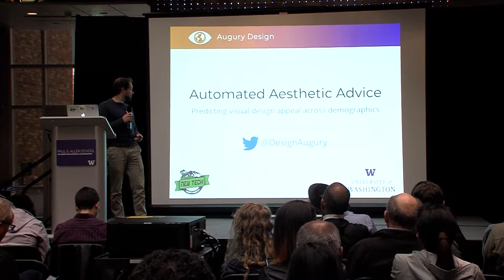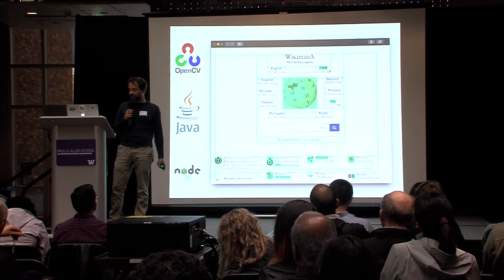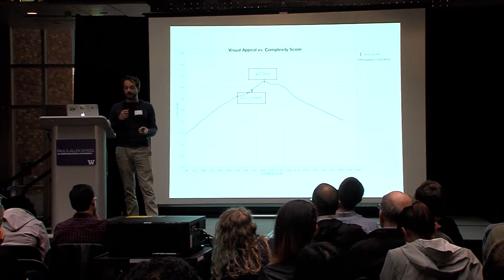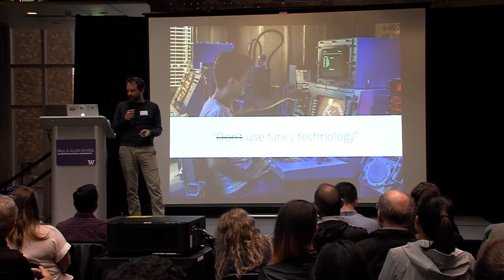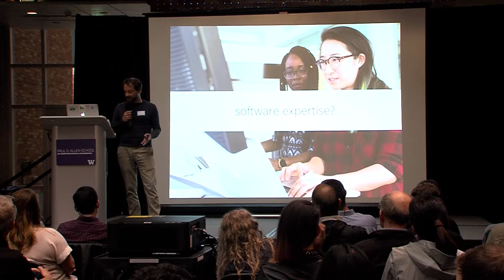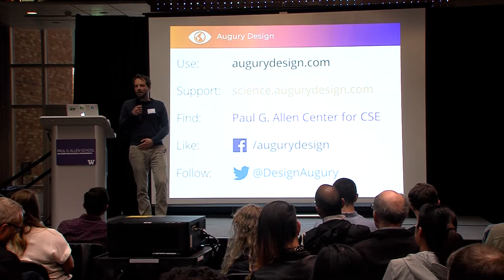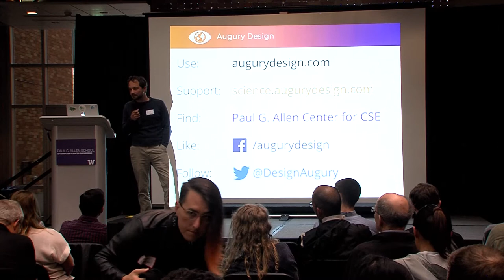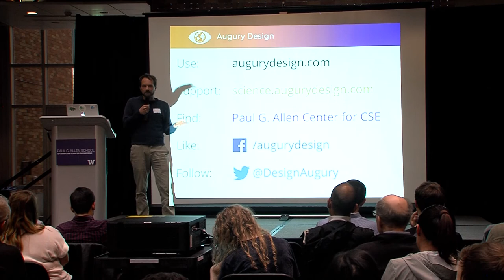Augury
Augury presented by Katharina Reinecke and Manuel Nordhoff  on May 14, 2019 at New Tech Seattle at our 7th annual UW event.